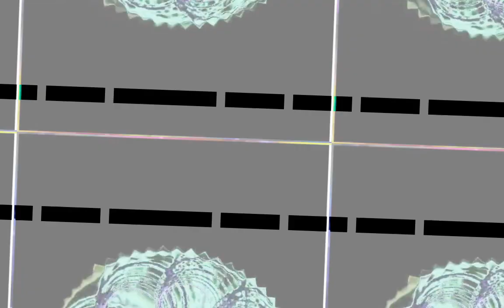[EPILEPSY WARNING] Movie 23 10 30 13h45m17s